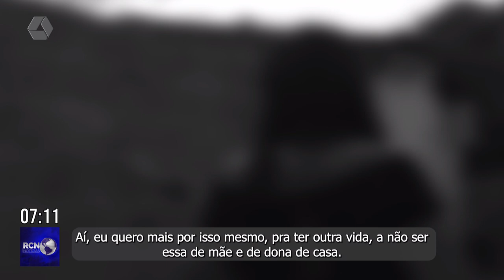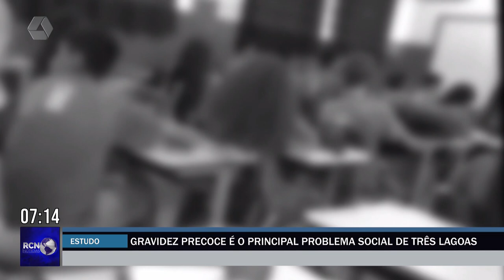Gravidez precoce é o principal problema social de Três Lagoas